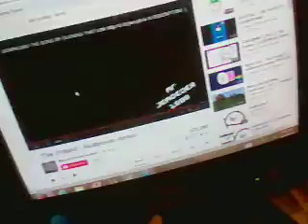lf video 000040